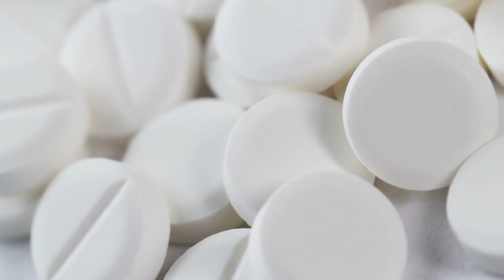Ông Xã Là Lưu Manh Giả Danh Tri Thức Audio Trọn Bộ - Chương 1 | Tương Cà Cay stomatos Ngôn Tình Tr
Truyện: ÔNG XÃ LÀ LƯU MANH GIẢ DANH TRI THỨC Tập 1
Tác giả: Tương Cà Cay
Thể loại:  stomatos, Ngôn Tình, Trọng Sinh